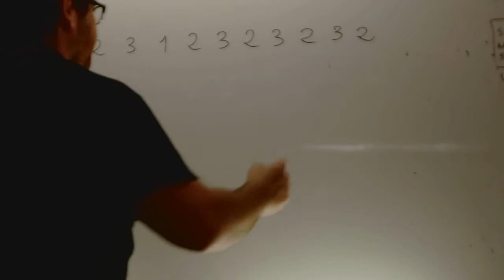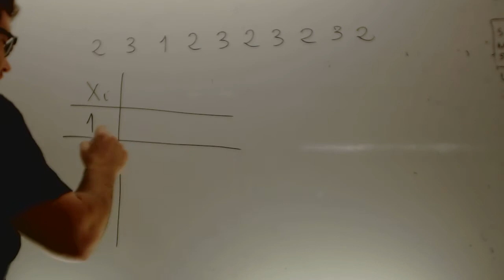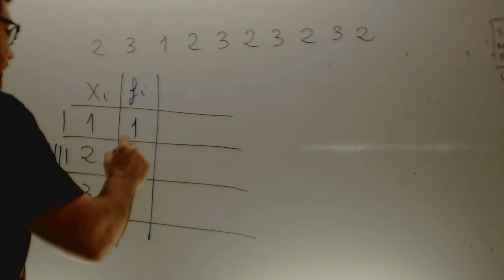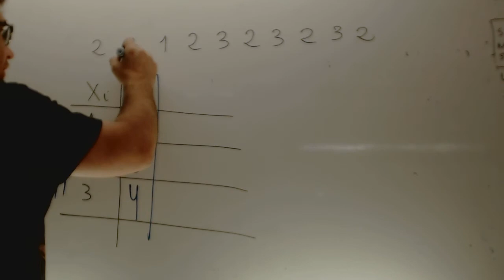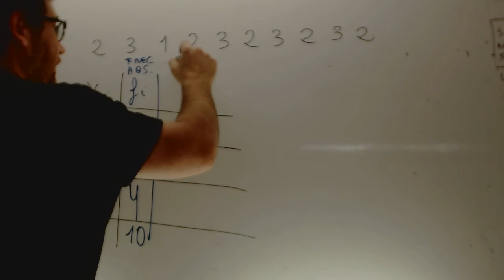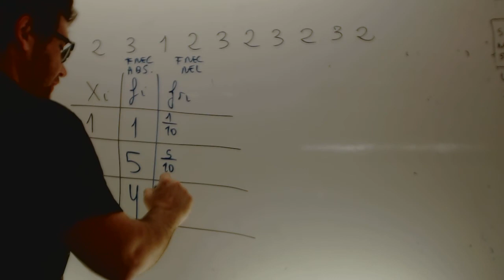Frecuencia relativa Matematicas 1 ESO Academia Usero Estepona